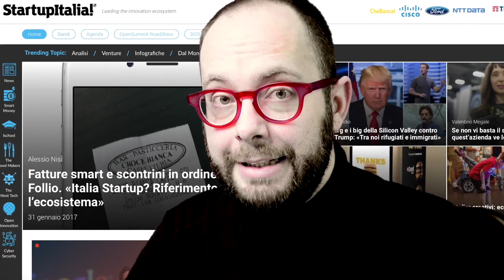00 - Le analisi di Matteo Flora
Con un'analisi su Twitter e calcio inauguriamo una rubrica di Matteo Flora che ci accompagnerà per tutti i giovedì.